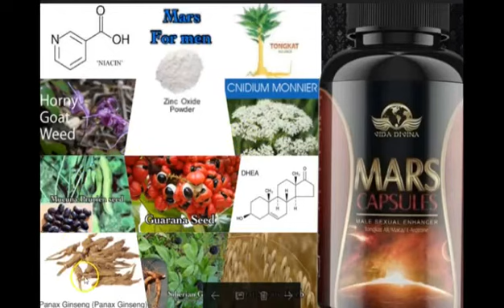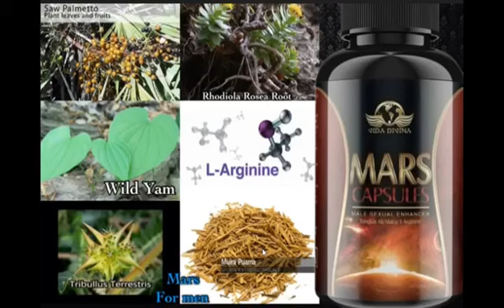Mars For Men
Gentlemen, are you suffering from lack of libido? Do you wish you had the energy you did in your twenties? Powered with Tongkat Ali and Horny Goat weed, let Mars help restore the lion in you.

🎯Supports prostate health

🎯Supports a healthy libido

🎯All-Natural alternative
Improve your energy and stamina

30 Capsules per Bottle